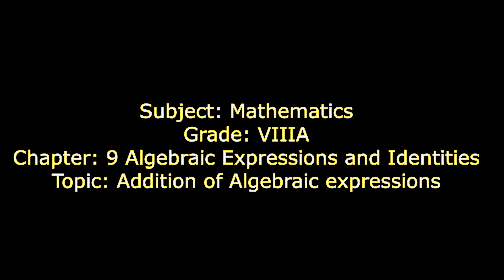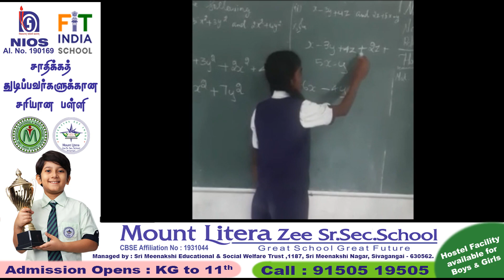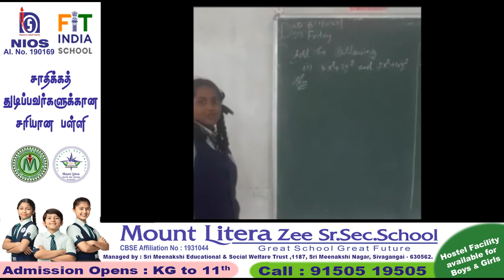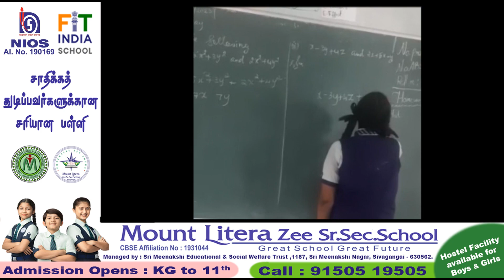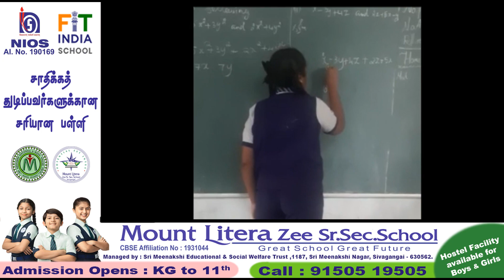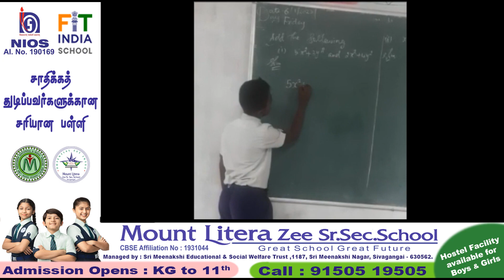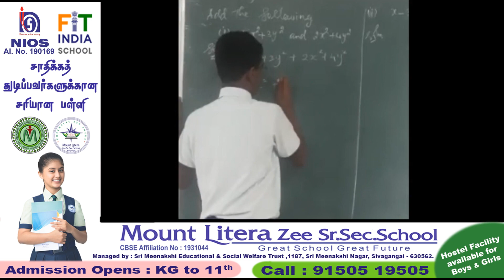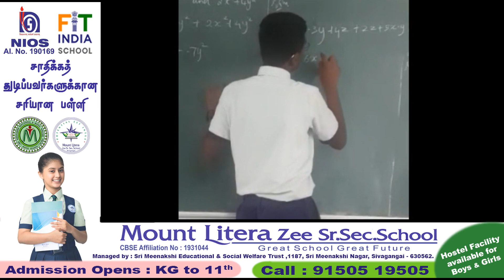MLZSSS GRADE- 8#MATHEMATICS#ALGEBRAIC EXPRESSION AND IDENTITIES